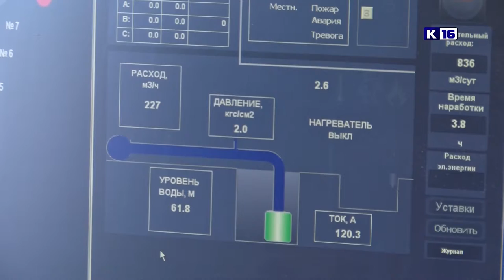Соглашение между госкорпорацией «Росатом» и губернатором Нижегородской области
На инвестиционном форуме в Сочи генеральный директор госкорпорации «Росатом» Алексей Лихачёв и губернатор Нижегородской области Глеб Никитин подписали соглашение о сотрудничестве в сфере модернизации ЖКХ. На инвестфоруме присутствовал и глава администрации Сарова Алексей Голубев.